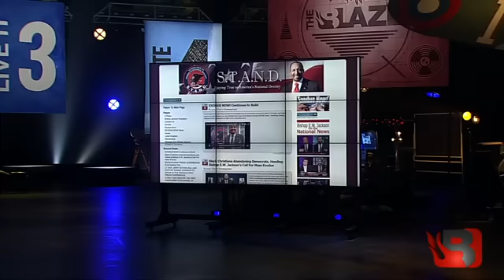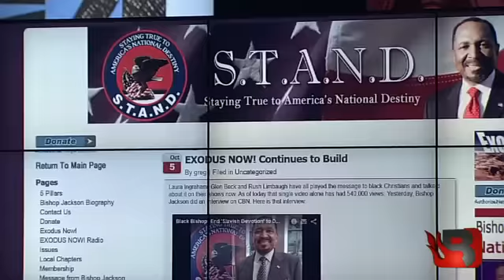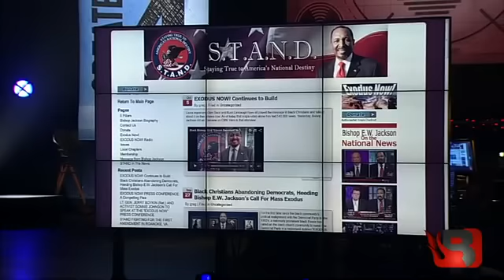GBR: Bishop Jackson - PART 1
Glenn interviews African-American Pastor Bishop Jackson